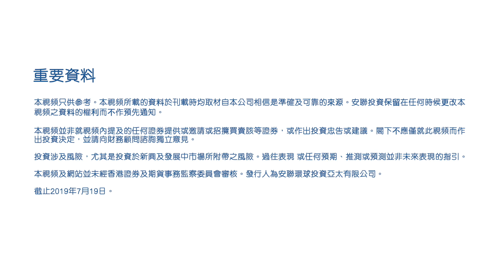安聯投資 - 退休生活由我揀